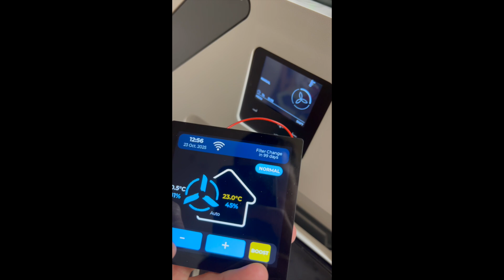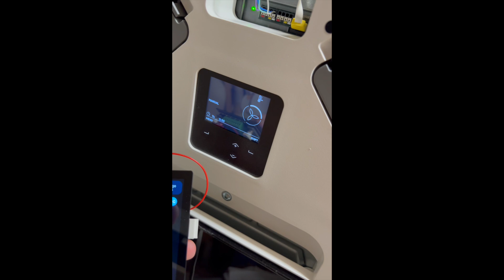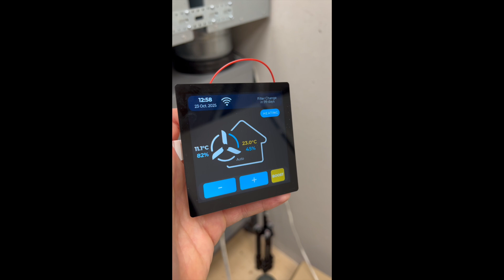Demo ComfoSense Touch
This is a short introduction of a "ComfoSense Touch" which is a DIY version of a controller for the Zehnder ComfoAir Q series (Q350, Q450, Q650 etc).

It brings a better UI than the standard controller as well as MQTT connectivity for integration with Home Assistant